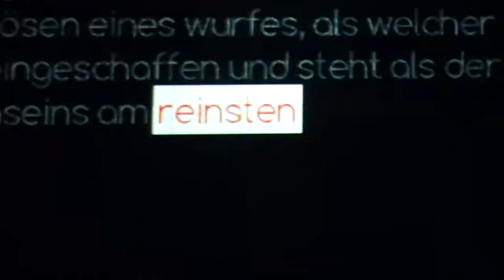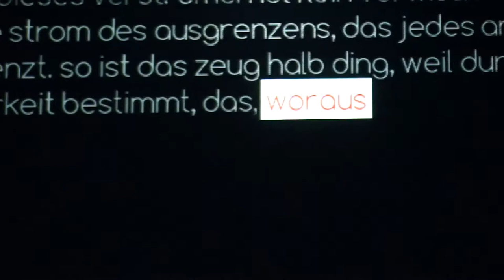The Source of the Work of Art - project room preview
for more information about ideas and technical details behind this work.